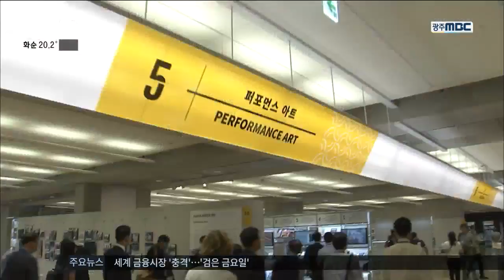[뉴스투데이]아셈문화장관회의 의장성명 발표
(앵커)
아셈 문화장관회의 공식 일정이 모두 끝났습니다.

각국 문화 관련 고위급 인사들은
각 나라의 청년들이 디자인과 기술 등
저마다 가진 강점을 융복합시켜
새로운 산업을 일으키는 시범사업을
광주에서 진행하기로 뜻을 모았습니다.

(기자)

아시아유럽정상회의의 문화장관들의 협의체인 '아셈문화장관회의'가 2박 3일의 일정을 끝냈습니다.

각 국의 문화장관들은 문화와 창조경제 분야의 정책발굴을 위해 노력한다는 내용의 의장성명을 발표했습니다.

(녹취)김종덕/문화체육관광부 장관
"창조경제에 대한 정책적 지원을 유지하고 지속가능한 균형성장을 위한 협력체계를 유지해나가기 위한 공동의 노력과 협조가 필요한 때입니다."

특히 각 나라들이 관심을 갖고 있는 청년일자리 창출에 있어 문화와 산업의 접목을 위해 '청년리더십 네트워크' 시범사업을 한국이 맡기로 했습니다.

(인터뷰)금기형 문화체육관광부 국제문화과장
"창조인력이 모여야만 창조산업이 되고 창조산업이 돼야만 창조도시가 되거든요. 그런 점에서
아시아문화전당이 지향하는 바도 그렇고"

2년 뒤 치러질 2018년 제8차 문화장관회의 개최지는 불가리아로 결정됐습니다.

회의를 끝낸 문화 장차관들은 양림동 등 광주도심을 둘러보기도 했습니다.

(화면전환)

아시아문화전당 일대에서 진행되고 있는 웹콘텐츠 페스티벌엔 구름 관객이 몰렸습니다.

초등학생들의 대통령이라 불리는 인터넷방송 진행자 '도티'의 팬사인회장엔 줄이 끊이지 않았습니다.

(인터뷰)장해연/박미자
"양띵이 누군지, 도티가 누구인지 몰라요. 그런데 우리 아이가 너무 좋아해가지고 오늘도 관련 체험도 해보니까 너무 재미있는 것 같아요."

아셈 회의는 끝났지만 아셈회의를 맞아 마련된 각종 문화행사는 문화전당 주변과 광주 도심에서 이번 주말과 휴일까지 계속됩니다